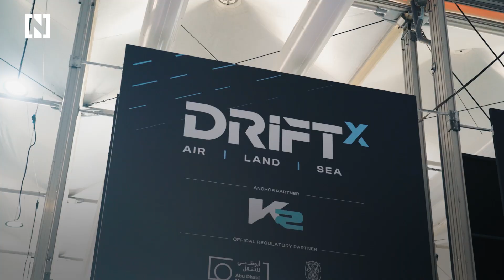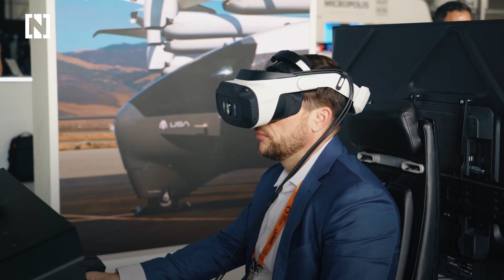Abu Dhabi offers glimpse of autonomous future at DRIFTx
Part of Abu Dhabi Autonomous Week, the event shows how technology can enhance transport across air, land and sea.